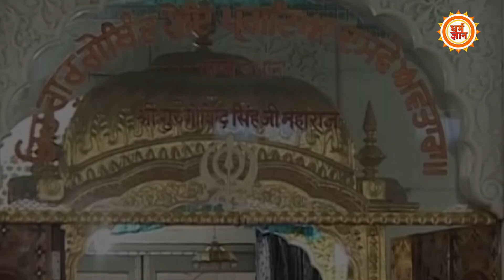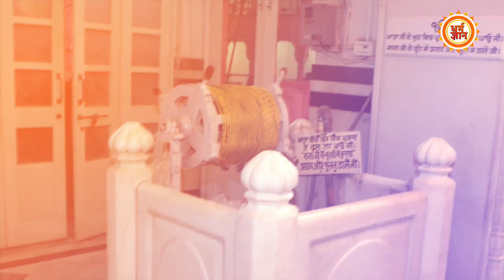Guru Gobind Singh की वो खास चीजें, जो आज भी इस गुरुद्वारे में हैं मौजूद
त् याग और बलिदान के मिसाल….सिखों के 10 वें गुरु गुरु गोबिंद सिंह जी की आज देशभर में जयंती मनाई जा रही है।घरों-गुरुद्वारों में कीर्तन हो रहे हैं…खालसा पंत की झांकिया निकाली जा रही हैं…वही खासतौर पर लंगर का आयोजन किया जा रहा है...धर्म ज्ञान की इस खास रिपोर्ट में आज हम आपको बताएंगे गुरु गोविंद सिंह के जीवन से जुड़ी कुछ खास बातें और उनसे जुड़ी वो खास चीजें जो इस वक्त पटना साहिब गुरुद्वारें में रखी गई हैं।